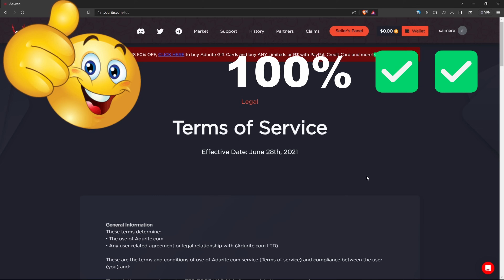Locking With The NEW PACKS In Dahood! (ETHERAL & FROZEN PACK)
Socials.

Settings/Setup.
800 DPI
0.035 Sensitivity
1920 x 1080 Resolution
Razer DeathAdder V2 Mouse
Red Dragon K617 Keyboard.

Da Hood.

Ignore Tags.